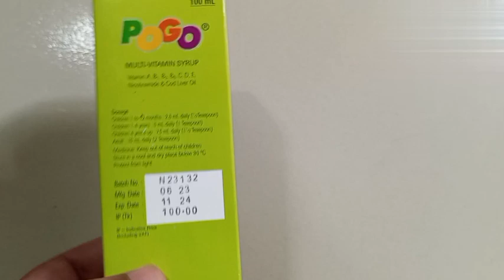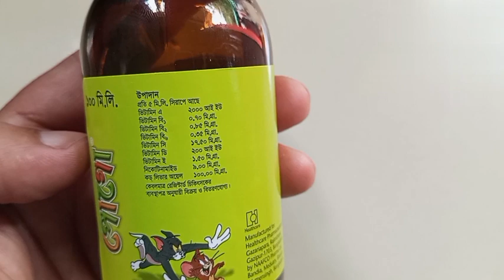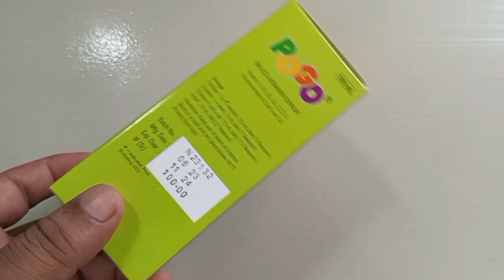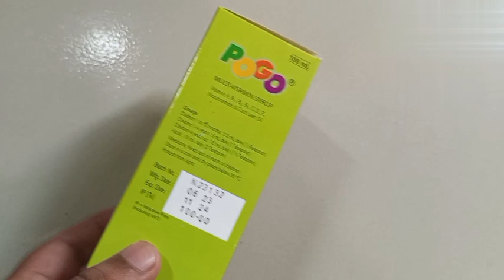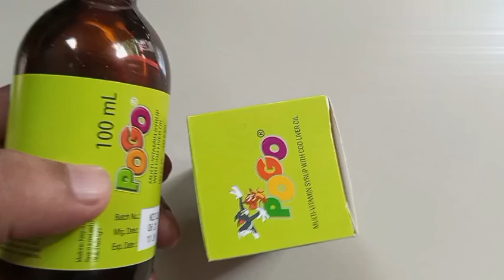Pogo syrup Bangla( Pogo syrup এর কাজ কি? খাওয়ার নিয়ম)